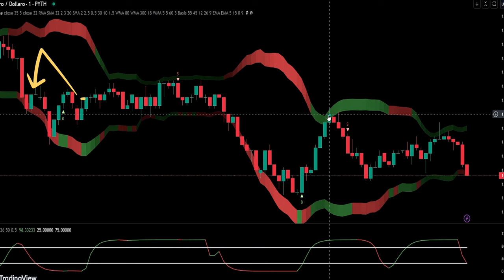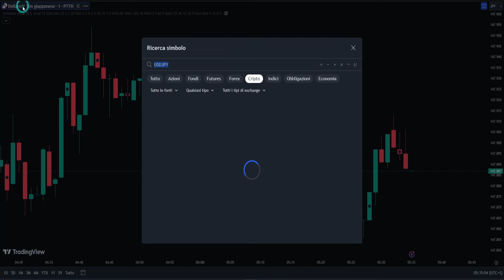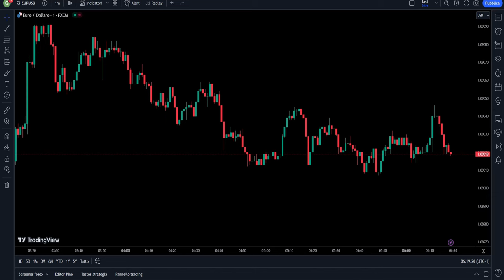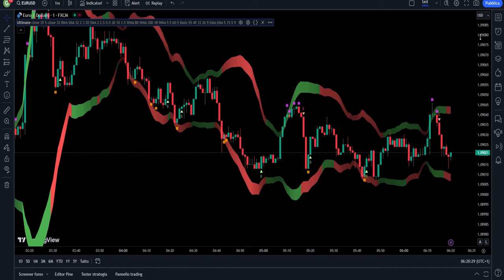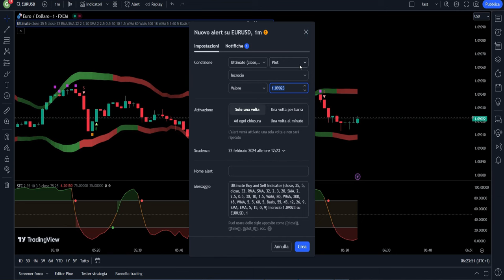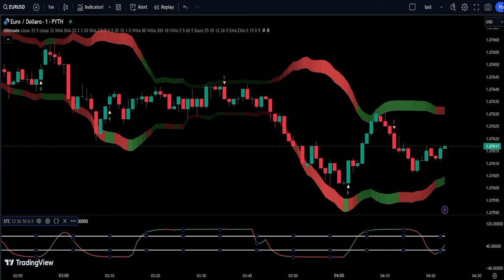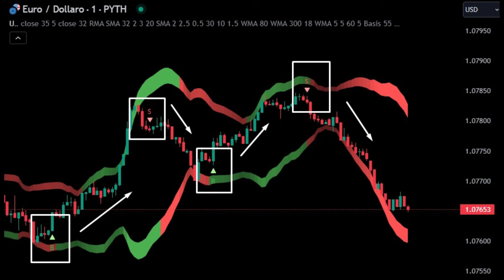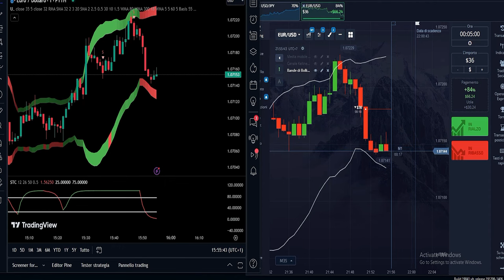Mastering Price Direction Changes with this new Bollinger indicator. 2024 Strategy. PDF guide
⚙️ Detecting the change in direction on the Bollinger Bands using two indicators on Trading View and preferred Broker.
00:08
The Bollinger Bands encapsulate market fluctuations, acting as bounce levels.
00:08
Use Trading View for trading signal and preferred Broker to open trades.
00:54
Set the chart to one-minute candles and a five-minute expiry for opening positions.
01:02
⬆️ Directions on how to use TheUltimate buy and Sell and STC indicators for trading.
06:09
Prepare the trading View chart with the recommended and customized indicators.
06:09
Use the color change on the two indicators to confirm trading opportunities.
08:20

The pullback strategy uses Bollinger bands to identify true changes in market direction.
Bands enclose price swings and can be used as bounce levels to open positions.
However, sometimes prices get trapped in one band before returning to the opposite band. Additionally, false bounces can occur before the price changes direction.
It is important to be aware of these dynamics to successfully use this trading strategy.

Binary options brokers:
- Pocket Option, the most popular
(link valid for all countries)

Binary Options and Forex (+EU)
- GRAND CAPITAL: from forex tradition to binary options, all in one place, also MT4